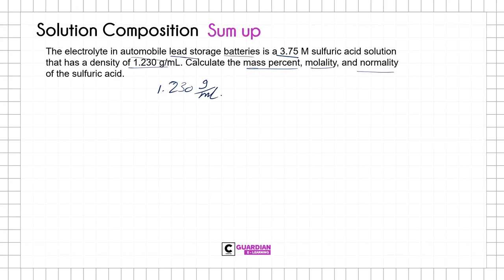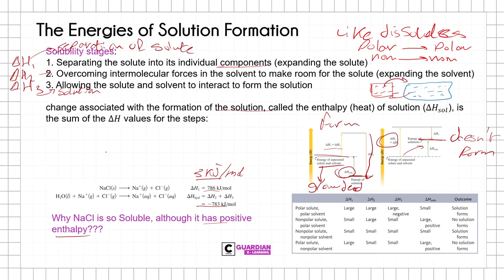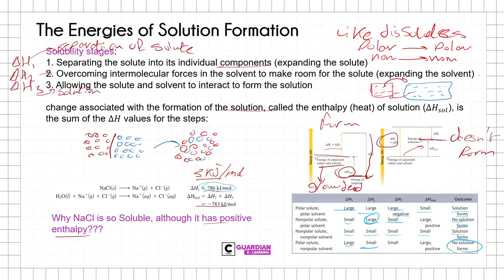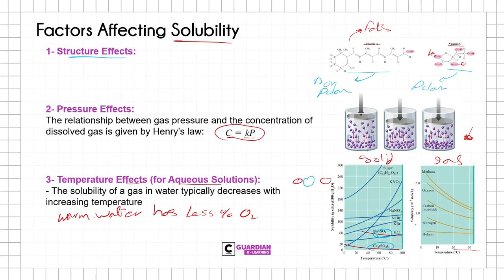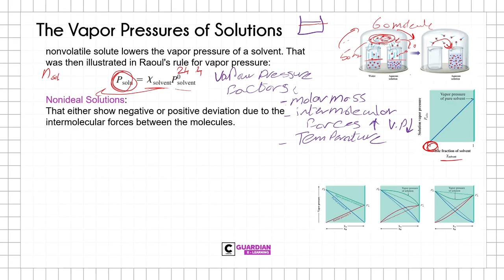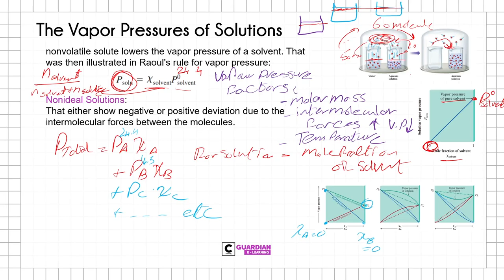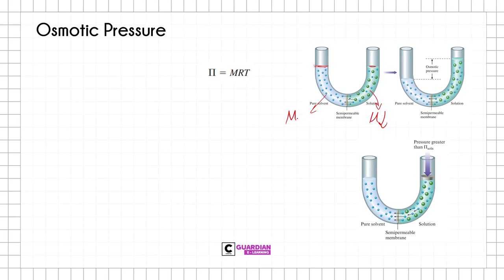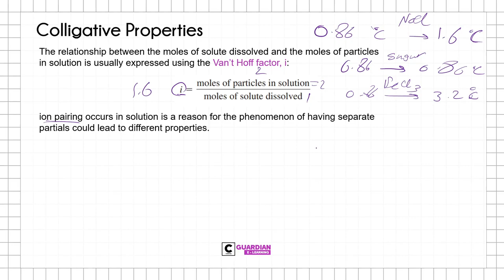CGE - Chapters 11 || Properties of Solutions || Lecture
Chemistry Guardian E-learning - Chapter 11
List of content:
00:00 - Intro
00:33 - Solution Composition
16:57 - The Energies of Solution Formation
26:30 - Factors Affecting Solubility
33:50 - The Vapor Pressure of the Solutions
50:04 - Boiling-Point Elevation and Freezing-Point Depression
57:05 - Osmotic Pressure
1:03:13 - Colligative Properties of Solution